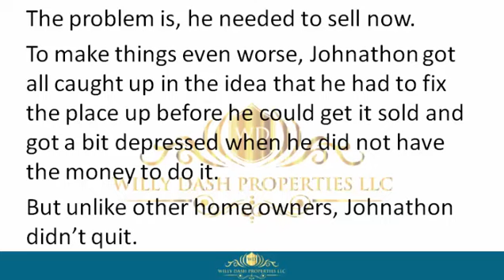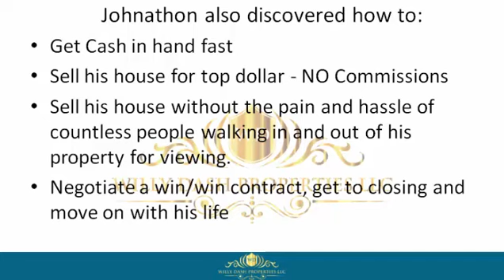how to sell my house in bartow fl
how to sell my house in bartow fl If you are looking for how to sell my house in bartow fl, then watch this video to learn everything you need to know about how to sell my house in bartow fl